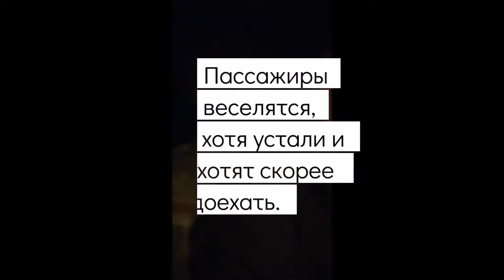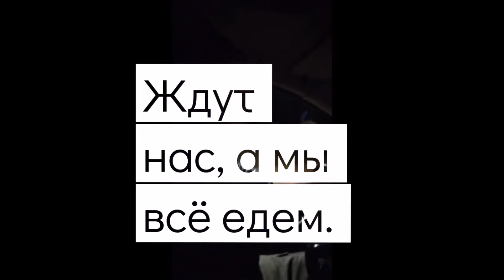Saaremaa. Fall 2021. Part 1/3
Международная вахта памяти. FrontLine, Saaremaa, осень 2021.